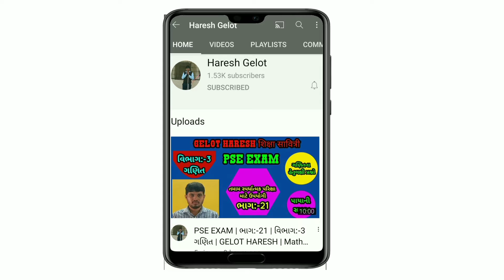Drawing | Kartun |કાર્ટૂન | कार्टून | Art |Pencil Art | Gelot Haresh | मजेदार चित्र | draw tiger